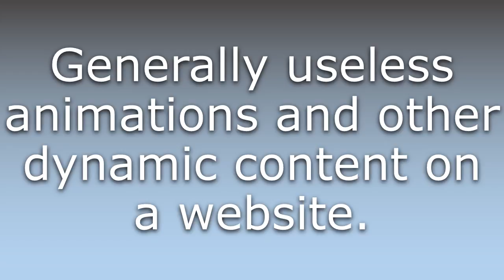What does Dancing bologna mean?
What does Dancing bologna mean in English? Learn the meaning of Dancing bologna.